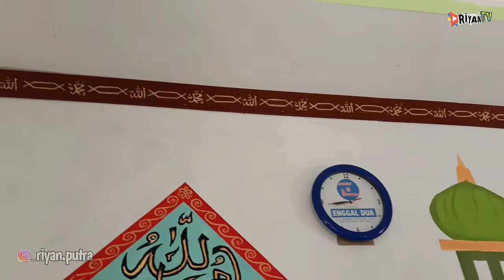Cara Pasang Lis Kaligrafi dari Kayu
Proses pemasangan Lis kaligrafi dari kayu di musola baitul rokhim RT18 RW 05 Dusun Sumber Desa Wonosidi Kecamatan Tulakan Pacitan

Tukang  Pak kadeni dan Riyan

Terimakasih